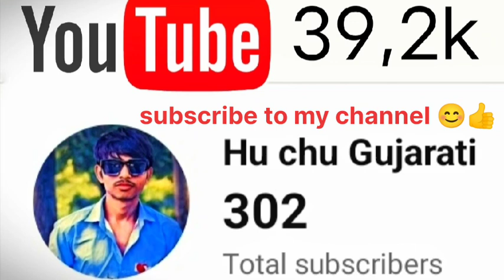ખેડૂત એક રક્ષક 2 મૂવી ક્યારેય આવશે ધર્મેશ શાહ શું કહ્યું જોવો આ વીડિયો મા gujaratimovie #2023